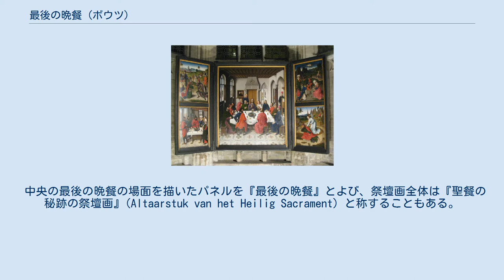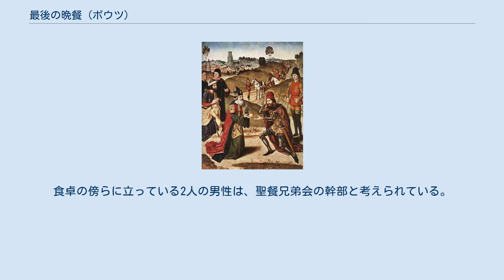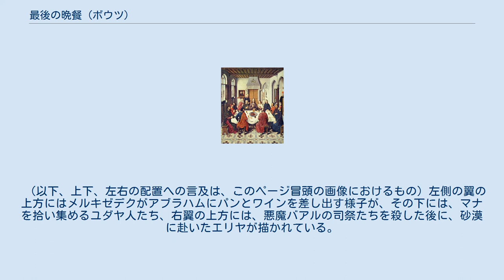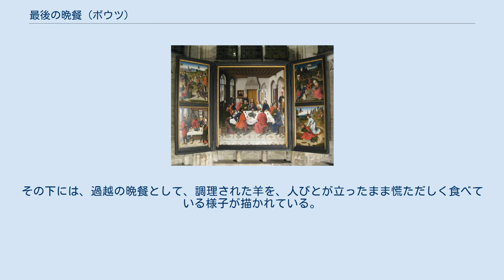最後の晩餐 (ボウツ)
祭壇画中央のパネル。
 祭壇画の全体像。
小さいパネルの位置が、上の画像と異なっている点に注意。
 『最後の晩餐』（さいごのばんさん、オランダ語: Het laatste avondmaal）は、ディルク・ボウツによる、高さ180cm、幅290smの トリプティク（3連の祭壇画）で、ボウツの代表作のひとつ考えられている作品。
 中央の最後の晩餐の場面を描いたパネルを『最後の晩餐』とよび、祭壇画全体は『聖餐の秘跡の祭壇画』(Altaarstuk van het Heilig Sacrament) と称することもある。
 板に油彩で描かれたこの絵は、1464年から1467年にかけてのいずれかの時期に制作され、ルーヴェンの聖ペテロ教会に設置されている。
制作を依頼したのは、聖餐兄弟会 (Broederschap van het Heilig Sacrament) であった。
依頼主との合意により、この作品に対する報酬は煉瓦積み工のマイスター（親方）の千日分にあたる200ライニッシャー・グルデン（ラインラントの通貨単位）となった。
この高額の報酬のために、ボウツは、並行して他の絵を描かないこと、画材の代金は自分で負担することなどに同意しなければならなかった。
1475年にボウツが死去した後、ふたりの息子たち、アエルブレヒト・ボウツとディルク・ボウツ (子)が、父の制作した聖ペテロ教会の祭壇画の両翼の外側に絵を描くことを委嘱された。
 透視投影によって構成された中央のパネルの画面には、最後の晩餐のイエスと使徒たちの姿が描かれている。
場面はイエスが、キリスト教会の伝統では聖餐のはじまりとされる、「わたしを記念するため、このように行いなさい」という言葉を語るところである。
食卓の傍らに立っている2人の男性は、聖餐兄弟会の幹部と考えられている。
後ろの壁の窓の先に見える2人の人物については、誰であるか知られていない。
 長めに引き延ばされ、鑑賞者を正面から見据えるイエスの顔は、ヴェロニカの聖顔布（ヴェロニカのヴェール）を思い起こさせる。
イエスは、世の救い主としての祝福のジェスチャーをしている。
 祭壇画の両翼には、4枚の小さいパネルが配され、いずれも聖餐との関わりがある旧約聖書の場面が描かれている。
これら小さいパネルは、位置を入れ替えることができる。
 小さいパネルのひとつ。
アブラハムにパンとワインを差し出すメルキゼデク。
 （以下、上下、左右の配置への言及は、このページ冒頭の画像におけるもの）左側の翼の上方にはメルキゼデクがアブラハムにパンとワインを差し出す様子が、その下には、マナを拾い集めるユダヤ人たち、右翼の上方には、悪魔バアルの司祭たちを殺した後に、砂漠に赴いたエリヤが描かれている。
神は天使を遣わして、エリヤにパンを与えた。
その下には、過越の晩餐として、調理された羊を、人びとが立ったまま慌ただしく食べている様子が描かれている。